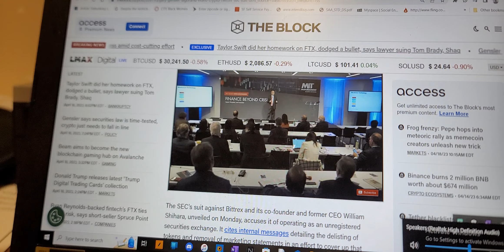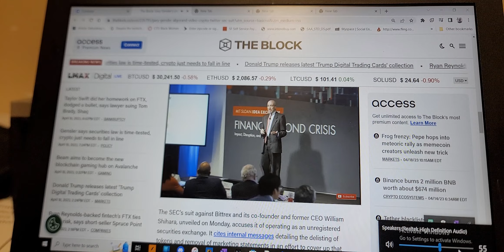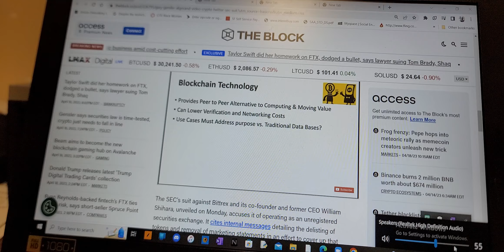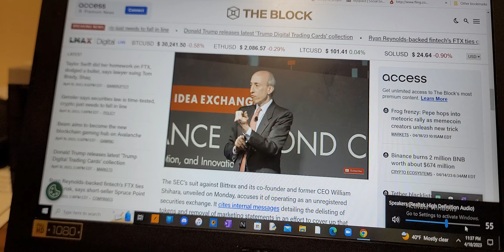Gary explains blockchain technology and how and why bitcoin got started 🚨